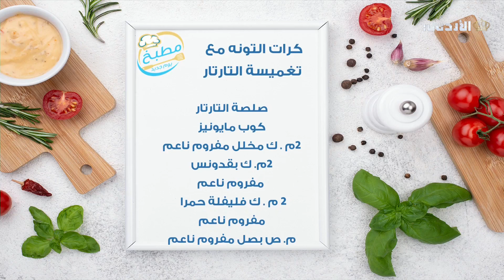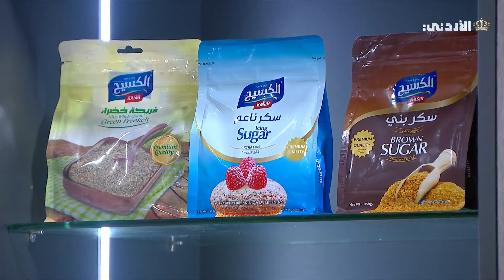مطبخ يوم جديد | كرات التونه مع تغميسة التارتار